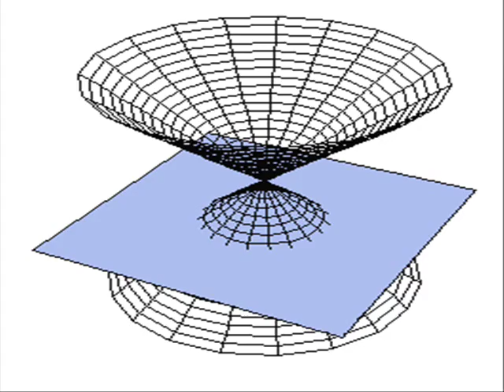I LIVE IN A MAGIC MUSHROOM - CAMP DJ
A PRICELESS PROMO CD REMIX OF "I LIVE IN A MAGIC MUSHROOM" FROM 1993.
THIS CD WAS NEVER AVAILABLE TO THE GENERAL PUBLIC.
YES I OWN THE PROMO 5 TRACK WHITE LABEL CD WHICH IS MORE RARE THAN THE VYNIL RECORD VERSION.